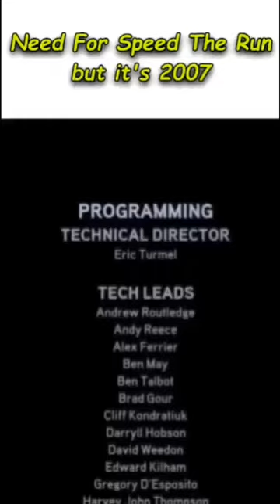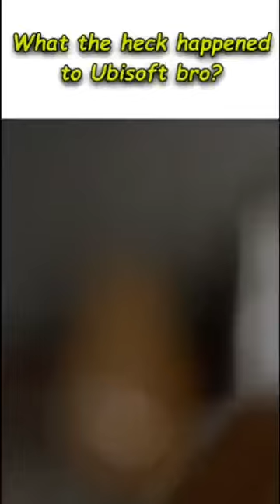Super Specific Gaming MEMES - Vol 1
TGL STUDIOS PRESENTS THE FIRST COMPILATION FOR THE SUPER SPECIFIC VIDEO GAMING MEMES! This is part 1 through 10 of the shorts!

this video was a production of TGL Studios